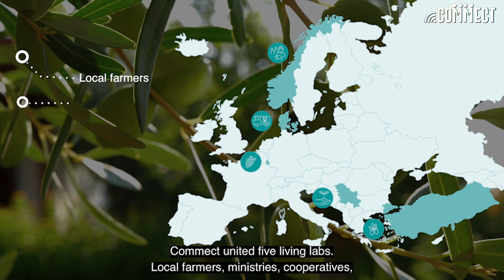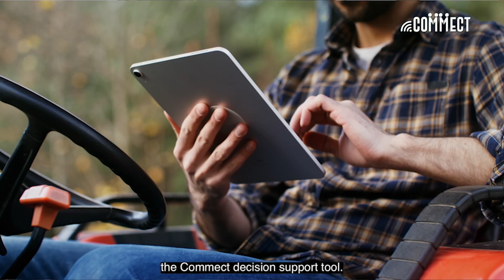COMMECT Final Video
Discover how the COMMECT project has bridged the digital divide for rural communities across Europe. This final video wraps up three years of work with farmers, foresters, hauliers and rural businesses, showing how better connectivity can boost productivity, cut emissions, and create new jobs.

🌍 5 Living Labs – vineyards in Luxembourg, forests in Norway, livestock transport in Denmark, olive groves in Türkiye, and sustainable agriculture in Serbia
📶 Hybrid connectivity – solar-powered gateways, private 5G, satellite links and IoT closing rural coverage gaps
💶 Real benefits – lower input costs, less paperwork, and new data-service opportunities in rural areas
🌱 Climate impact – data-driven decisions that reduce diesel use and pesticides
🧠 AI Decision Support Tool – helping users find the best connectivity mix, with ROI and climate payback estimates

By combining tailored connectivity, community ownership and smart decision tools, COMMECT shows a practical path towards resilient, data-driven rural economies.